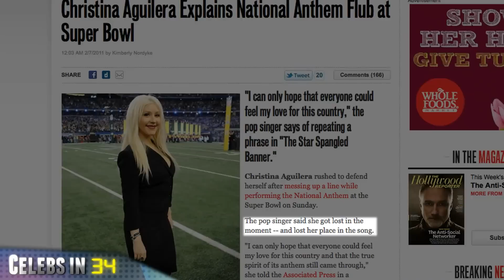Christina Aguilera Botches National Anthem / Celebrities Star in Super Bowl Commercials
Celebrities came out in full force for Sunday's Super Bowl game between the Green Bay Packers and the Pittsburgh Steelers.  While some, including Ashton Kutcher, Demi Moore, Harrison Ford, John Travolta and Cameron Diaz, were just there to watch the game, others, like Christina Aguilera and the Black Eyed Peas, were there to perform.

Christina Aguilera is offering up an explanation for flubbing a line during her pre-Super Bowl performance of the National Anthem.  According to The Hollywood Reporter, Aguilera claims she got "lost in the moment" during the performance and "lost her place in the song."

Several celebs were featured prominently during Super Bowl commercials last night.  Among them: Eminem, Kim Kardashian, Justin Bieber, and Ozzy Osbourne, Faith Hill, Joan Rivers, Danica Patrick and Jillian Michaels.

FOX also aired several commercials last night promoting former ''American Idol'' judge Simon Cowell's reality talent show ''X Factor,'' which will air in the U.S. starting later this year.  In a statement, Cowell says auditions for ''X Factor'' will start next month, with the winner of the competition getting a $5 million record deal.

REFS